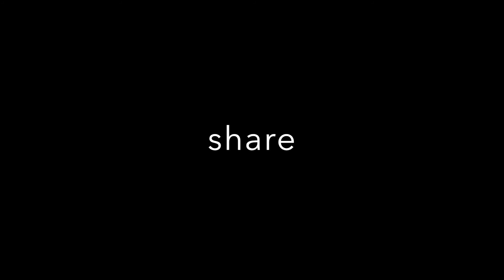Aubrie Sellers - Joe's Live Rosemont, IL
Brian and Amber went to an artist showcase for Aubrie Sellers in Chicago.

Aubrie Sellers is the daughter of country singer Lee Ann Womack.